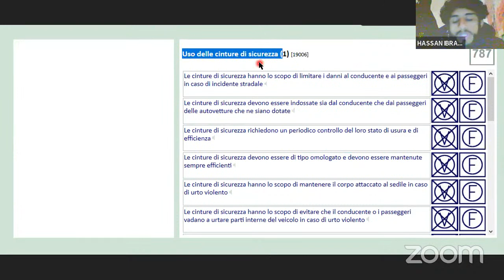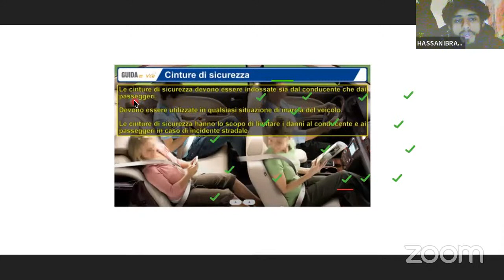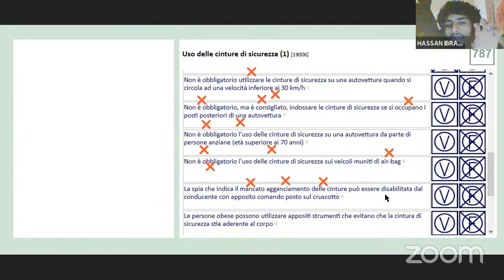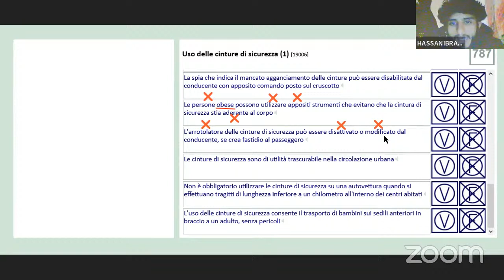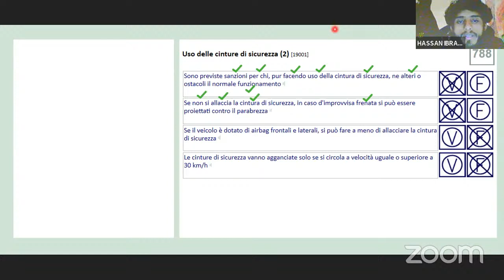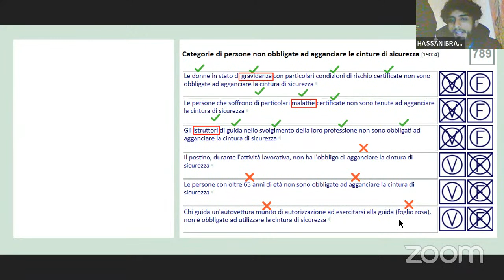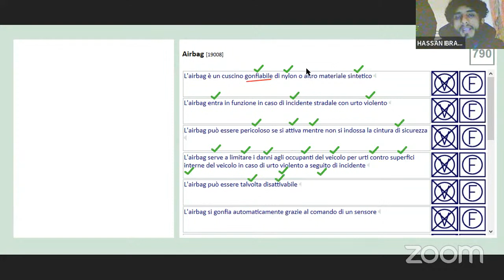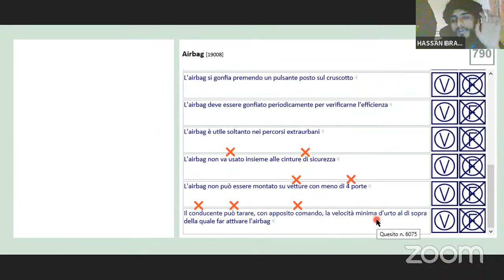PATENTE B/CHAPTER 19/PAGE,787.788.789.790